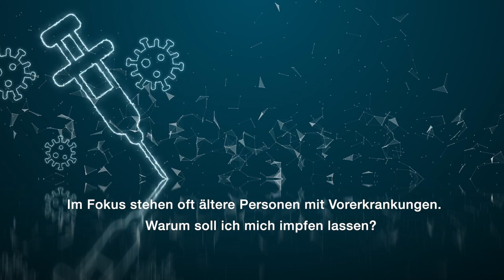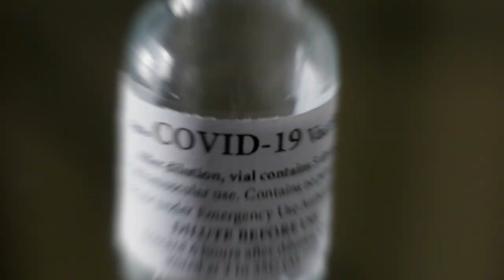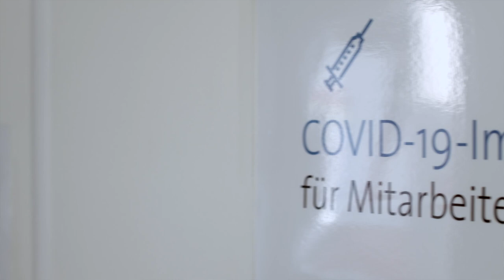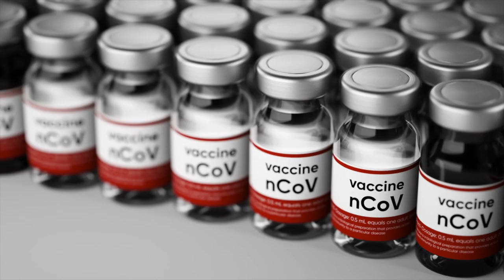7 Fragen zur Covid-Impfung: Experten geben Auskunft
▬ Social Media ▬▬▬▬▬▬▬▬▬▬▬▬▬▬▬